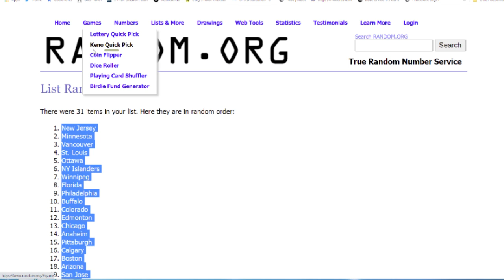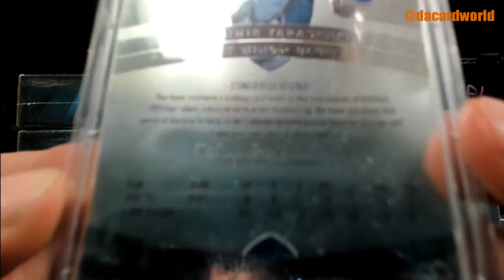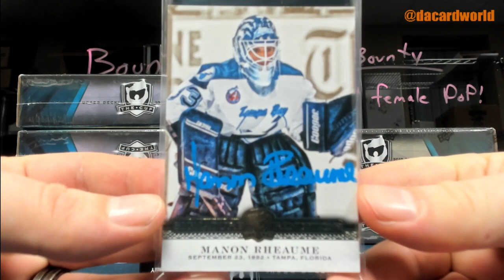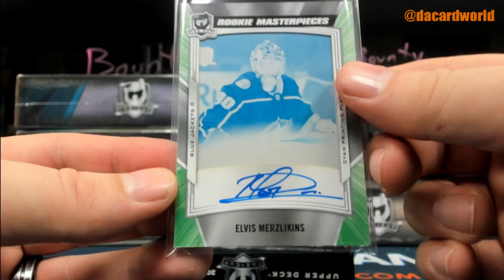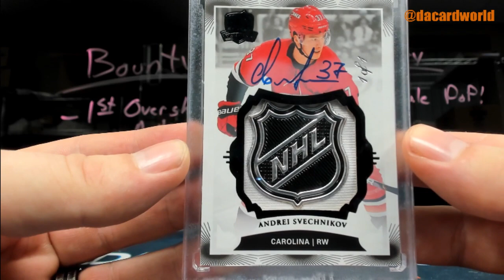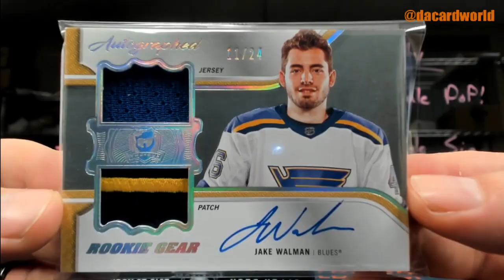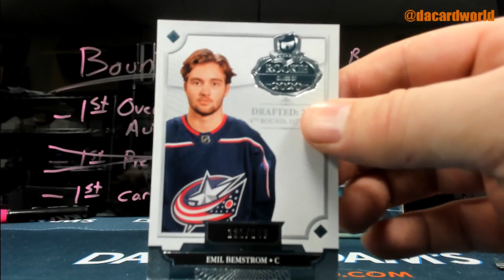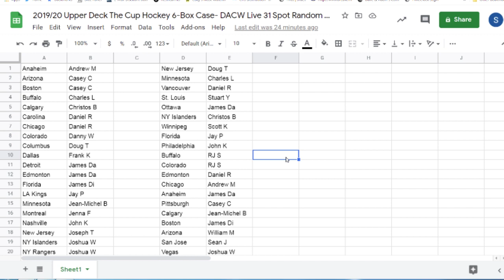2019/20 Upper Deck The Cup Hockey 6-Box Case- DACW Live 31 Spot Random Team Break 2 oz. Silver Card